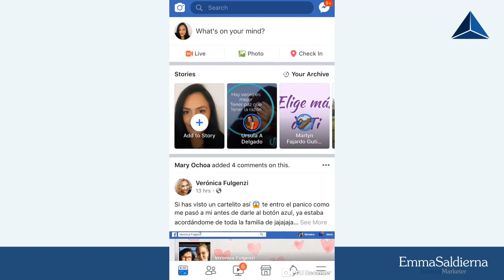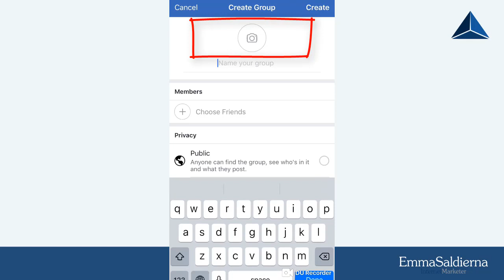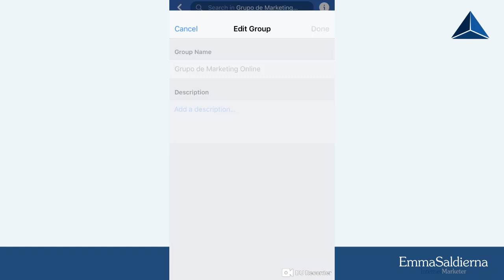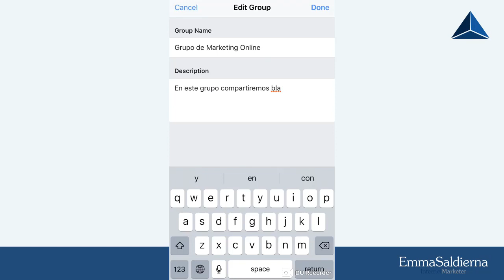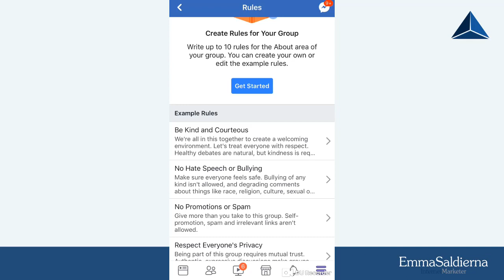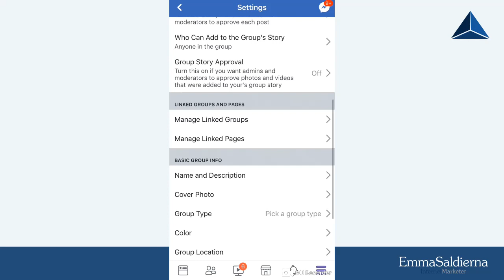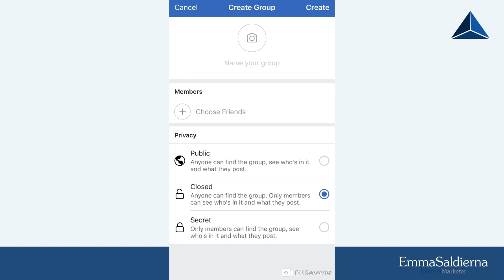Cómo Crear un Grupo de Facebook desde el Celular